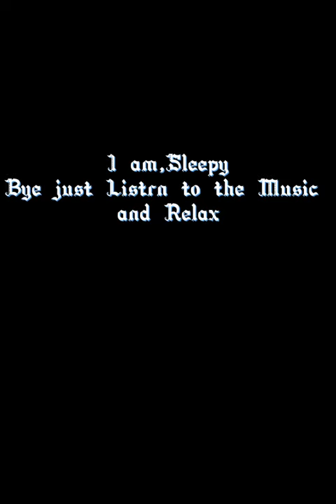Free Music Rainbow Forest by Quicas Moreira [Lemon Light Lipstick] No Intro or Outro